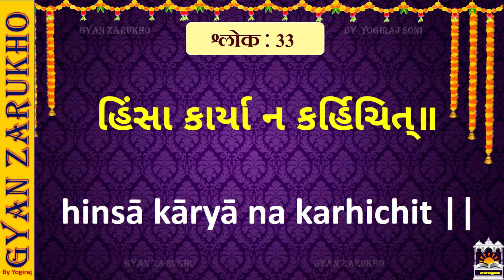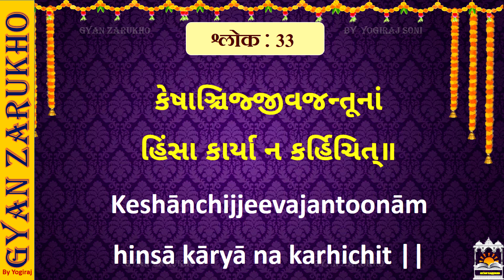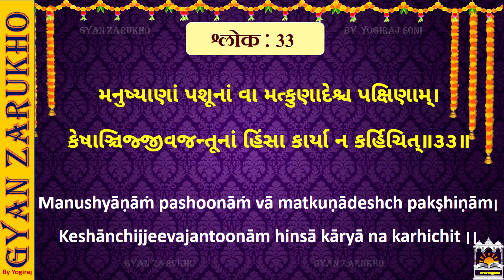BAPS Target 61-Level 3, Shlok 33 । માત્ર 5 મિનિટમાં સંસ્કૃત શ્લોકનો મુખપાઠ l ગુજરાતી & Gujlishમાં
Direction - Yogiraj Soni
Lyrics - From Satsang Diksha Mukhpath Pustika
Graphics & designs - Yogiraj Art Academy
Video Editor -  Yogiraj Soni
Produced by - Yogiraj Art Studio
Music Label - Yogiraj Art Studio

અહીં સત્સંગ દીક્ષા ગ્રંથના મુખપાઠ અંગે Target 61 પુસ્તિકામાં આપવામાં આવેલ લેવલ 3 ના  સંસ્કૃત શ્લોકને ગુજરાતી અને Gujlish એમ બંને માધ્યમમાં સુંદર રીતે રજુ કરવામાં આવેલ છે.

મુખપાઠ પૂર્વે રોજ બોલવાની પ્રતિજ્ઞા અર્થાત પ્રાર્થના કર્યા બાદ જ મુખપાઠ કરવા બેસીશું. જેની વિડીયો પણ Target 61 ના પ્લેલીસ્ટમાં સાથે આપવામાં આવેલ છે.

પરમ પૂજ્ય મહંતસ્વામી મહારાજે તારીખ 16/3/2021 ના રોજ ખાસ એક પત્ર દ્વારા બાળ-બાલિકાઓ અને યુવા-યુવતીઓને પોતાની રુચિ જણાવતા કહ્યું હતું કે ‘સત્સંગ દીક્ષા ગ્રંથનો મુખપાઠ કરનારને અક્ષર-પુરુષોત્તમ દર્શનનો વિદ્વાન જાણવો.’ વધુમાં તેઓએ જણાવ્યું હતું કે જેનામાં શક્તિ અને આવડત હોય તેઓ સંસ્કૃત શ્લોકો વાંચે અને તેનો યથા શક્તિ મુખપાઠ કરે એવી અમારી રુચિ છે. બાળકો-બાલિકાઓ. કિશોરો-કિશોરીઓ, યુવકો-યુવતીઓ મુખપાઠ કરી અક્ષર-પુરુષોત્તમનો ઉદ્ઘોષ કરે. યોગીબાપા અને પ્રમુખસ્વામી ખૂબ રાજી થશે.”

મહંતસ્વામી મહારાજે સ્વયં  સત્સંગ દીક્ષા ગ્રંથમાંથી મહત્વના 61 શ્લોકોને પસંદ કરી તેના વિષય, ગુજરાતી અર્થ અને સંસ્કૃત શ્લોકોના મુખપાઠની આજ્ઞા કરેલ છે.

મુખપાઠ કરનાર બાળકો-બાલિકાઓ. કિશોરો-કિશોરીઓ, યુવકો-યુવતીઓને આ વીડીયો દ્વારા ઘણી સરળતાથી, ફટાફટ મુખપાઠ થઇ જશે એવી અમોને આશા છે.